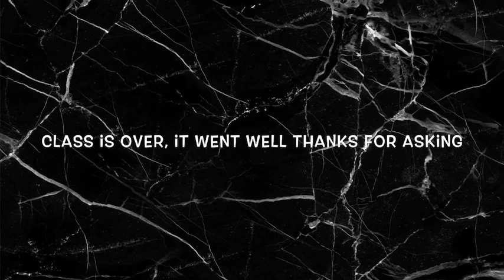KHALID Concert (College Vlog | Faith Q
💖My top and pants s are from Mandees
💖Shoes H&am
💖Shades Shien.com